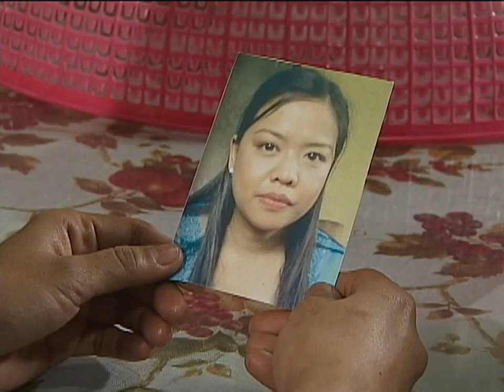Corazones Cruzados (Dahil May Isang Ikaw) - Episode 44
Dahil May Isang Ikaw Corazones Cruzados - Spanish Dubbed Full Episode 44.